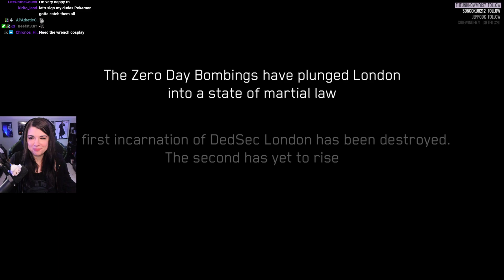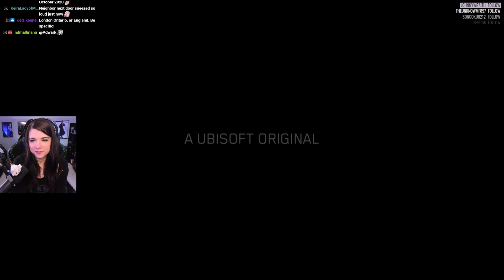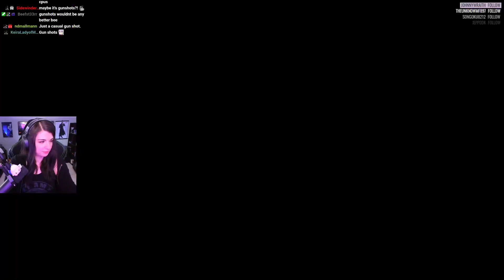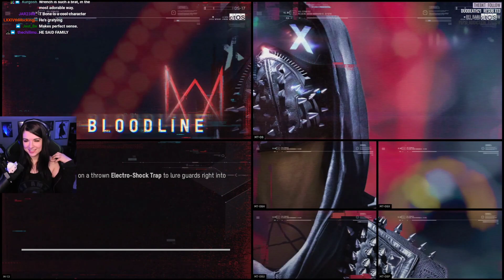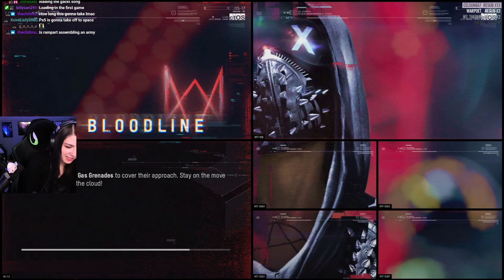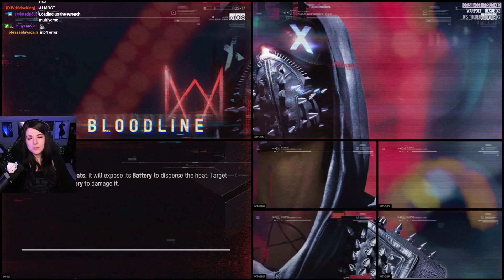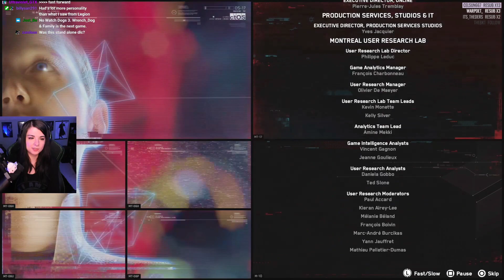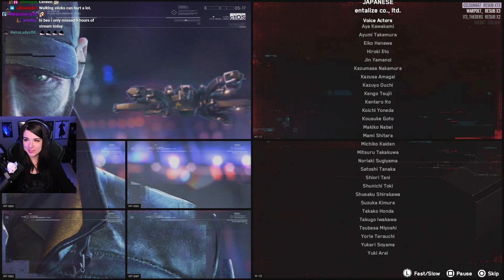Watch Dogs: Legion Bloodline DLC!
More Watch Dogs fanservice pleaasseeeee. I actually really liked this DLC, as a Wrench/WD2 fan. I also like WD1. Never played Legion's campaign, but I may eventually since you can use Wrench and Aiden in it :)
I 100%ed all side missions with Aiden after completing the game that you can find in my Twitch VODs
Also, again, I had to shut music off because playing licensed music can take down my Twitch channel and I did not want to take any chances.